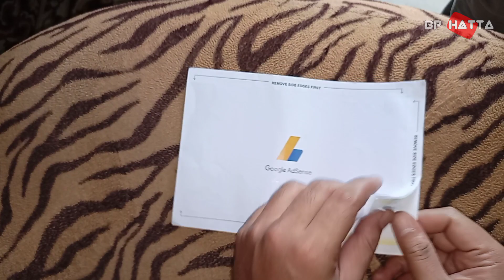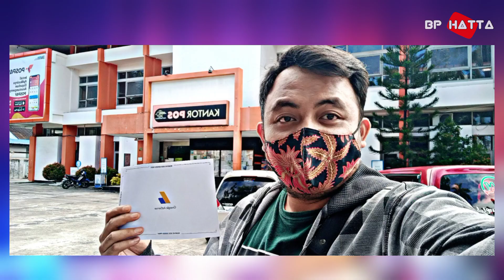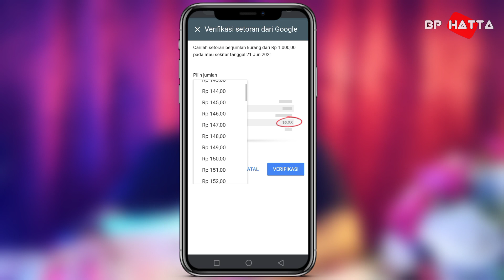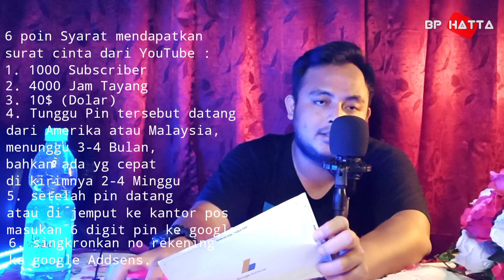Cara request pin Addsens 2022 terbaru | cara lacak pin google Addsens | cara verifikasi pin Addsens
Assalamu'alaikum warahmatullahi wabbarukatuh

Alhamdulillah saya sudah mendapatkan surat cinta dari YouTube,
di video ini saya membahas 6 tahapan untuk mendapatkan pin google Addsens,

semoga video ini bermanfaat ya teman2

jangan lupa tinggalkan jejak kalian, dengan Subscrib, Like, Coment & Share

Terima kasih